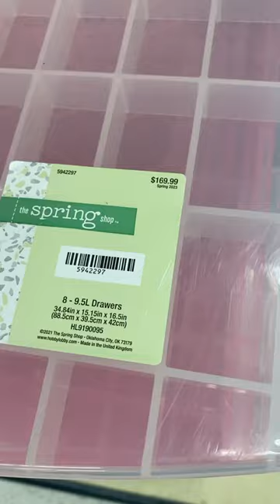Nail tech finds Hobby lobby edition